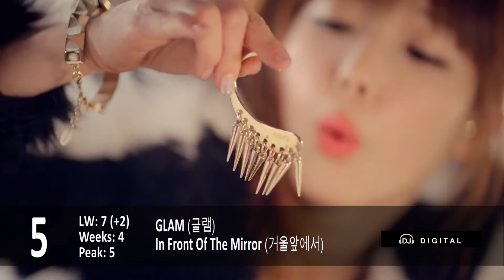DJ Digital's Top 50 K-Pop For Week Ending 2013-04-13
My own personal top 50 K-Pop songs for week ending April 13, 2013.

Lots of movement on this week's chart with seven new entries.  Which means the following seven songs leave the chart:

Girls' Day - White Day (27)
Verbal Jint Feat. Ailee - If It Ain't Love (30)
Eric Nam - Heaven's Door (41)
Seo In Guk - I Can't Live Because Of You (42)
DMTN - Safety Zone (43)
Vixx - On and On (49)
Ali - Eraser (50)

Where did your favorites end up this week?  Can Girls Day hold on top number 1 for four weeks straight, or will Davichi or Infinite take it from them?  Watch and find out!